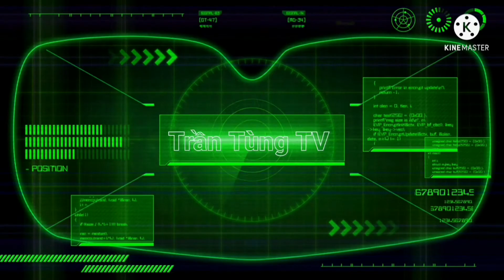Lụp mồi cây dính bìm bịp già/mồi cây/Trần Tùng TV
Trần Tùng TV chia sẻ video về chim cu gáy,chim bông lau.